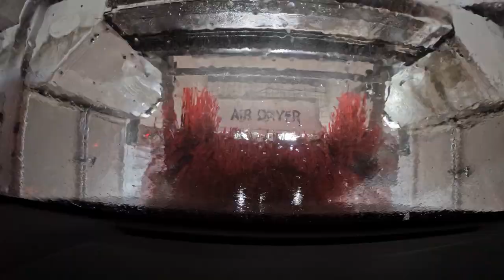Time lapse drive from Las Vegas to Zion National Park